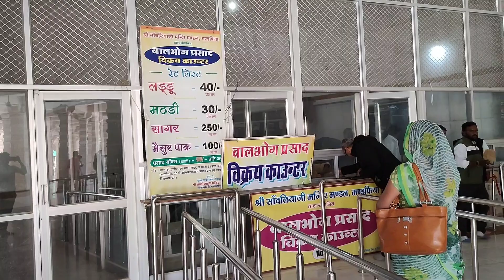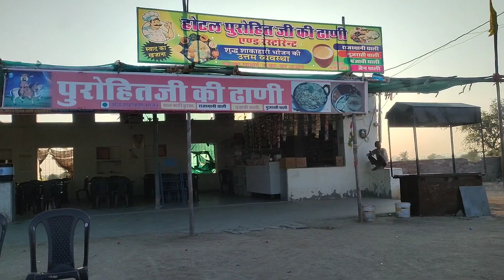December 7, 2022 सांवरिया सेठ🛕मंदिर का || New Full Video 🙏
सांवरिया सेठ🛕मंदिर का || New Full Video 🙏

Sujat damor New Full Video

Sujat damor New blogging video